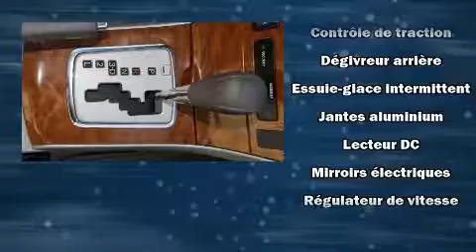2009 Toyota Corolla LE TRES BAS KILOMETRAGE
La Toyota Corolla 2009. Cette berline 5 passagers affiche moins de 60 000 km au compteur. Grâce à la souplesse de son moteur 4 cylindres de 1,8 litres, les passages de vitesses se font tout en douceur, vous bénéficierez aussi d'une expérience de conduite confortable et prévisible. Parmi les principales caractéristiques on retrouve une banquette arrière rabattable, un compte-tours, un ordinateur de bord, un afficheur de la température extérieure, colonne de direction inclinable et télescopique, rétroviseurs extérieurs chauffants à commande électrique, glaces à commande électrique, et le télédéverrouillage. Ses roues en alliage sont bien proportionnées et ajoutent à son look. Le système audio comporte un lecteur CD à compatibilité MP3, et 4 haut-parleurs parfaitement positionnés. Toyota a mis la sécurité des occupants au coeur de ses préoccupations avec les équipements suivants: coussins gonflables à l'avant, rideaux gonflables pour protéger la tête, système antipatinage, système d'assistance au freinage, appuis-tête avant anti-coup de fouet, la mise hors de fonction du système d'allumage, et freins antiblocage. Nos conseillers aux ventes sont très compétents et prêts à partager leurs connaissances. Nous vous aiderons à trouver le bon véhicule au prix qui respecte votre budget. Prenez quelques instants pour effectuer un essai routier!